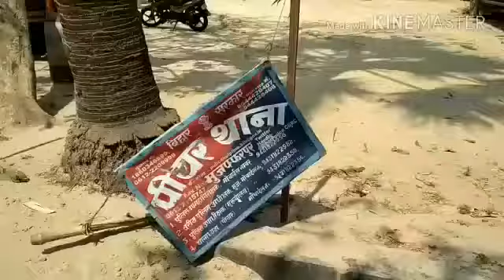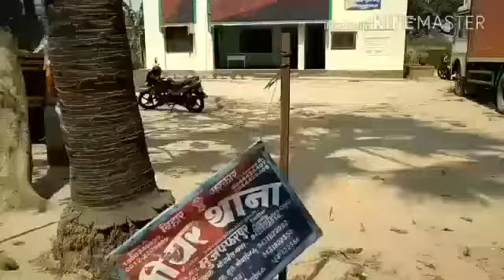बरगांव पंचायत के वाड-5 अपरहण करता ,रंजन साह कि पतनी को किया 13-5-2018 को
Sunil Sangam